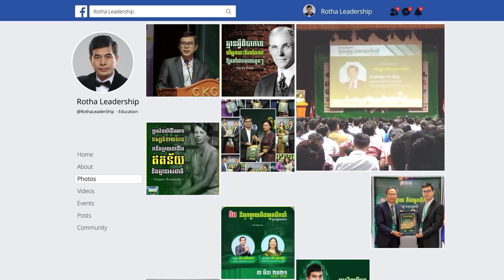អ្នកមាន គឺជាមនុស្សដុះគំនិត ហើយហ៊ានធ្វើសកម្មភាពមែនទែន